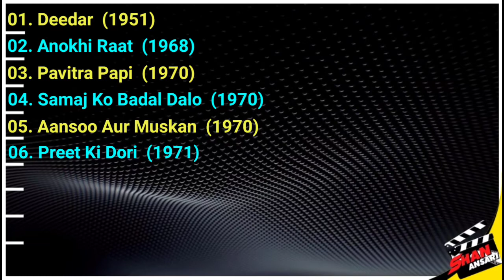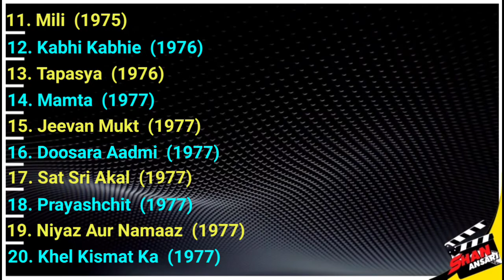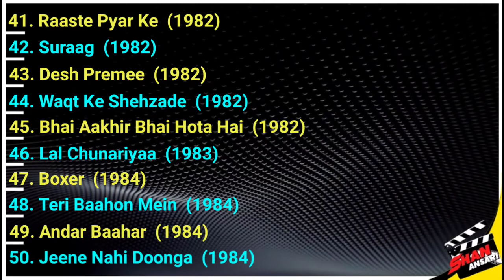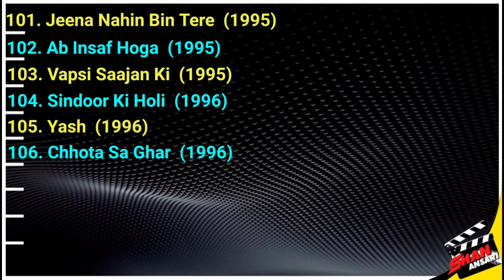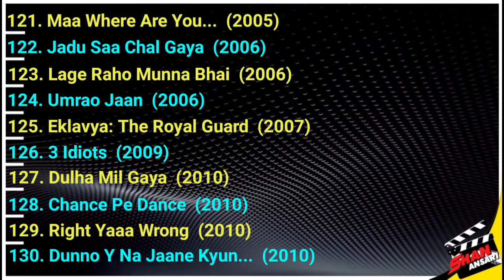Parikshit Sahni - Movies List